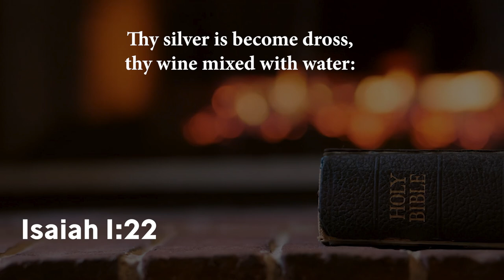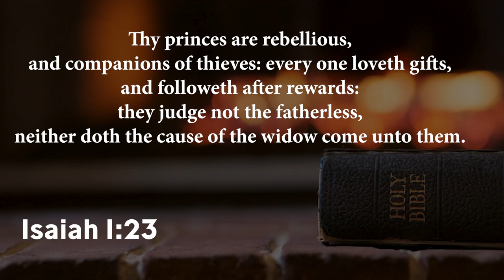"Happy Jesus Pride Month!" - Bishop Patrick L. Wooden, Sr.